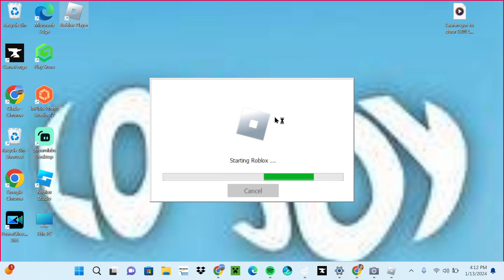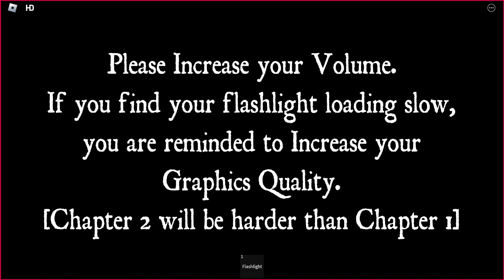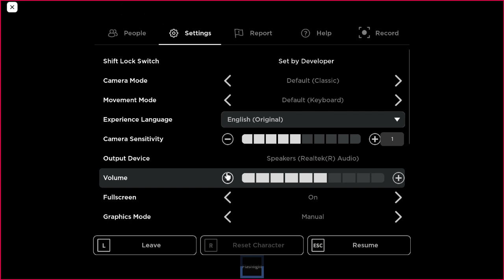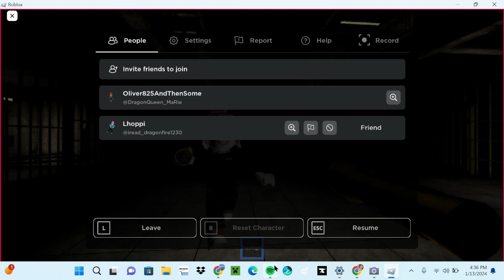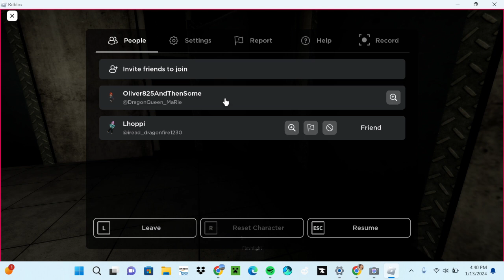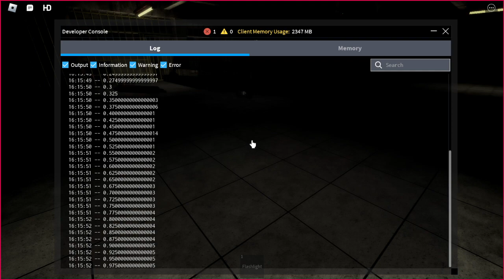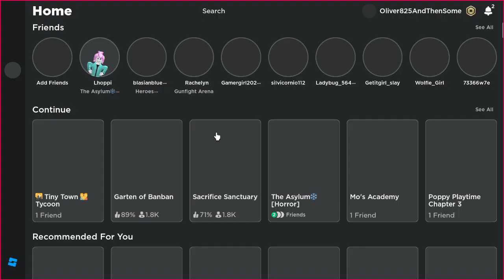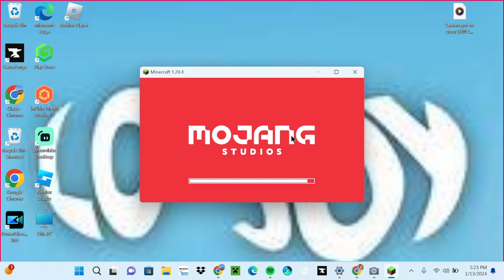I played a Roblox Horror Game for 1 whole hour...(Read desc)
Sorry it cuts off at the end, all I did after that was play Invadedlands.net and wait 2 hours for a Skeppy event that didn't even happen. I'm also sorry but there will be no more shorts made from me, sadly I can't get it to work on my phone but I will make more videos like this!